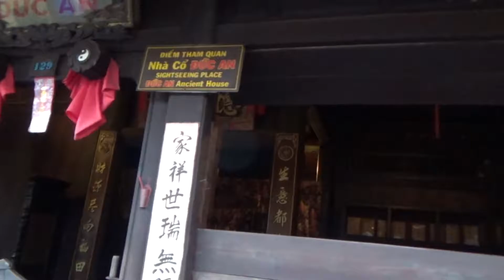Our Honeymoon Trip - Dec 4, 2015 - Part 2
November 21, 2015 was Our Wedding. And the following weeks, we'd been amazing places for our Honeymoon that's how we got a lot of wonderful experience and footage.